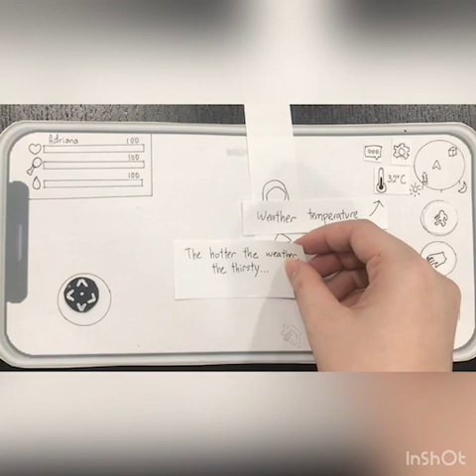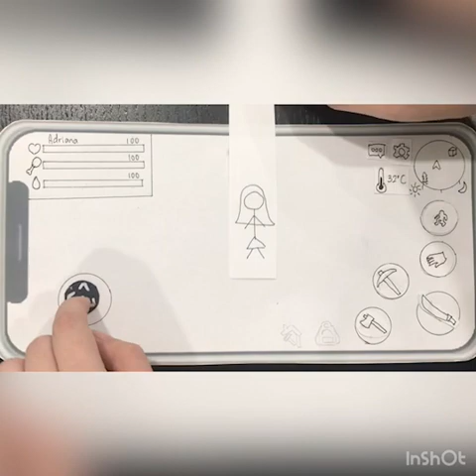HCI Paper prototype by Lee Ying Ying (0125909)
Paper Prototype for Human-Computer Interaction for UOWMKDU Glenmarie Game Development course. Made by Lee Ying Ying (0125909).  Apologies if the video includes some things that have copyright.